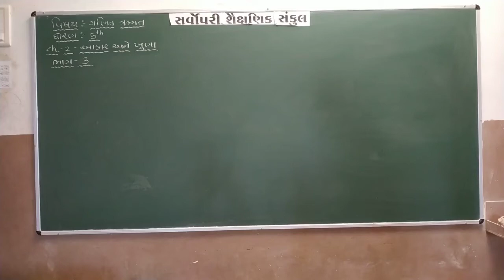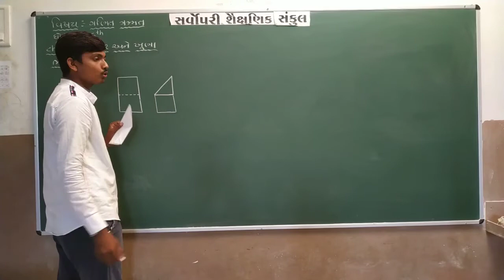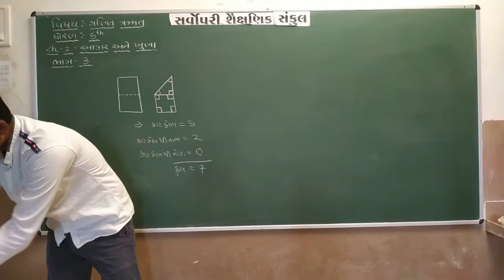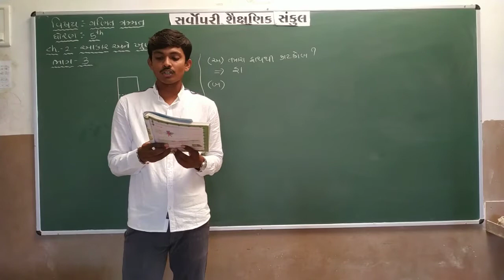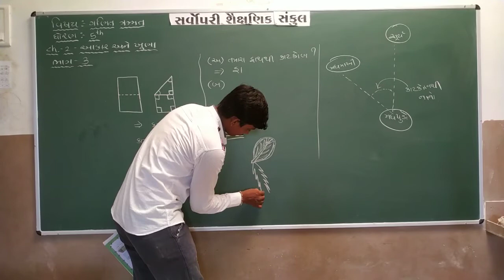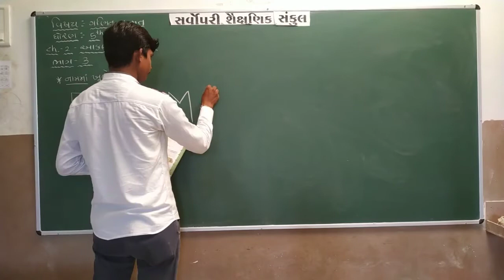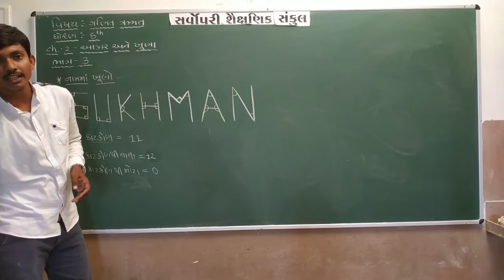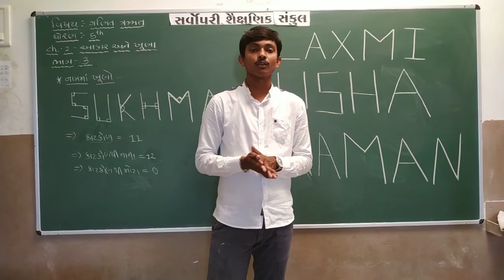Std 5 | Maths | Chapter 2 | Part 3